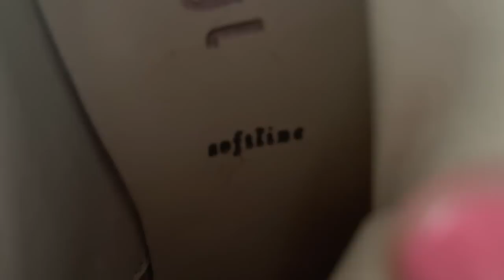Haul lumpeksowy i mega wyprzedaż moich perełek na zimę! Super skóry, futra, żakiety i buty!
Vlog o rzeczach z odzysku i ciuszkach z second handu. Tym razem zapraszam Was na filmik z haulem lumpeksowym oraz z wyprzedażą moim super perełek! będą też stylizacje!